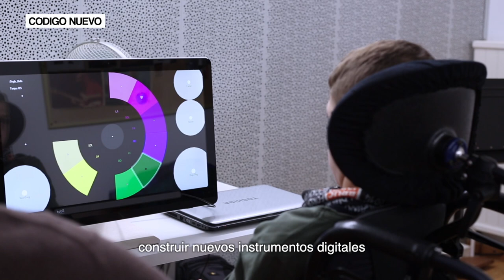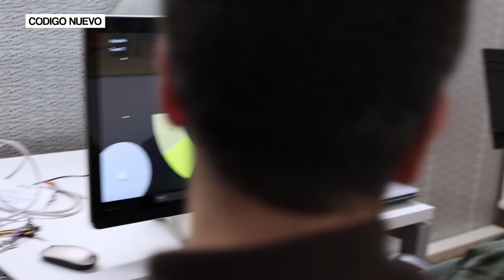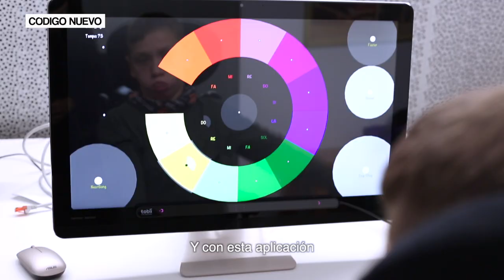Tocar música con la mirada: EyeHarp | Reportaje | Código Nuevo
Tocar música ya no tiene barreras físicas, ahora también se puede tocar música con la mirada.

Zacharias Vamvakousis, informático y músico, ha desarrollado y diseñado un software que permite que las personas con discapacidad motriz puedan tocar música con la mirada, EyeHarp. Esto se le ocurrió cuando un músico amigo suyo quedó tetrapléjico tras un accidente de moto.

Ahora, Joel Bueno, un niño de Santa Perpetua de Mogoda con tetraplejia espástica, lleva un año tocando música con EyeHarp de la mano de Zacharias. Le gusta tocar el himno del Barça con sus hermanos y este año ha participado en el concierto de Navidad de la escuela de música junto con el resto de niños. ¿Conocías EyeHarp?